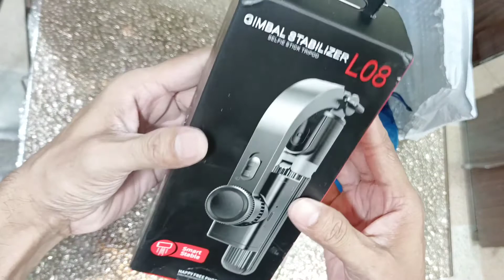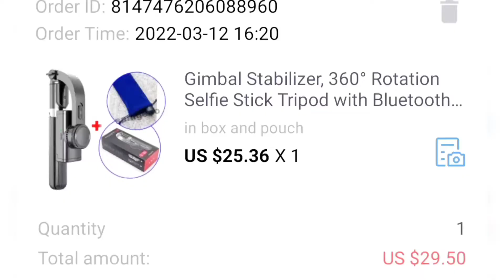Unboxing Gimbal for New Vloggers n YouTubers (29.50$)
Unboxing Gimbal for New Vloggers n YouTubers | ایک ایسی چیز جس کی مدد سے آپ کی ویڈیو شیک نہیں ہوگی اور آپ چلتے ہوئے بھی بآسانی پروفیشنل طریقے سے ویڈیو بنا سکیں گے